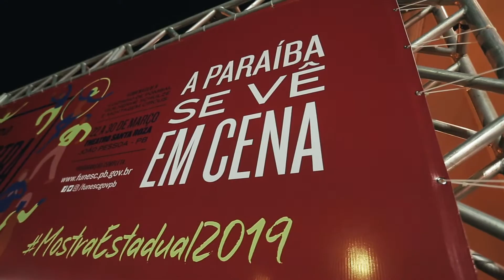Espetáculo TRAVESSIA - Grupo Graxa (PB)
Teaser informativo do espetáculo TRAVESSIA, do Grupo paraibano Graxa.